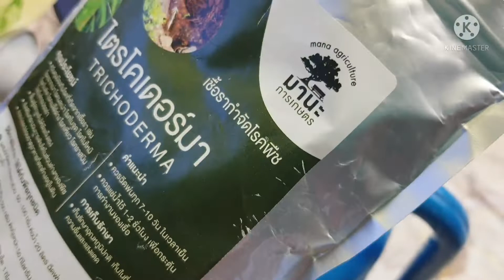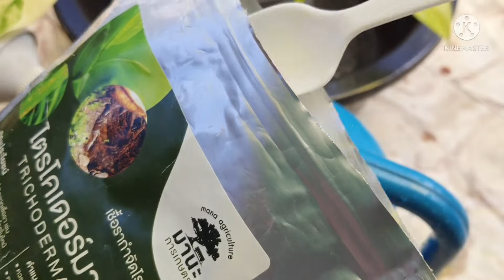🌿🦞ยกยอดก้ามกุ้งด่างสวยๆเพื่อเพิ่มจำนวนแม่พันธุ์สวยๆ,Philodendron Florida Beauty Var.